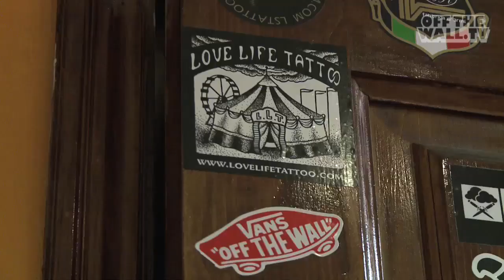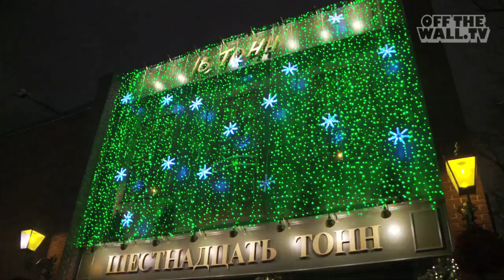No Sleep 'Til - Cerebral Ballzy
Catch up with Cerebral Ballzy in Moscow, Russia. The band visits Red Square, drinks moonshine and even gets a few prison tattoos to commemorate their trip before playing a show for a few hundred punks with no regard for their own personal safety.